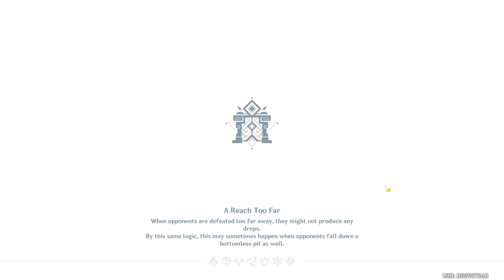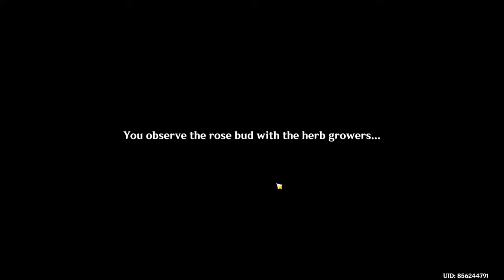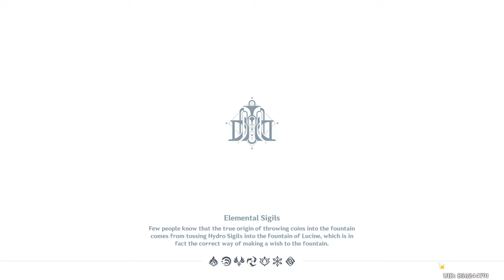Genshin Impact Livestream(F2P)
Will be doing daily routines on both of my accounts.